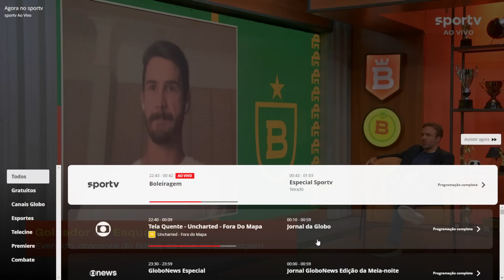“VAMOS BUSCAR OS TÍTULOS” DISPARA JOGADOR DO BAHIA NO BOLEIRAGEM DO SPORTV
No vídeo de Boleiragem do Sportv, jogador do Bahia fala sobre buscar títulos e mostra determinação. Confira agora!